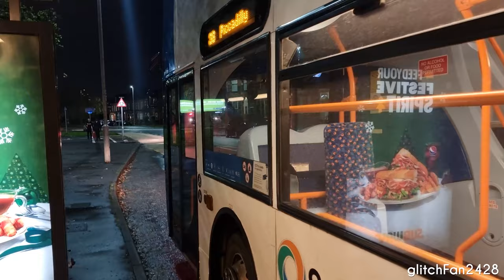Buses Departing Bus Stops, Greater Manchester 2022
Maxson Goh Films a compilation of Buses Departing Bus Stops in Greater Manchester in 2022.

Unlike the Singapore version, this video contains preserved buses, as of course in England bus preservation is allowed.